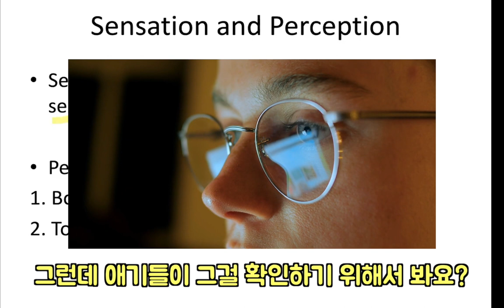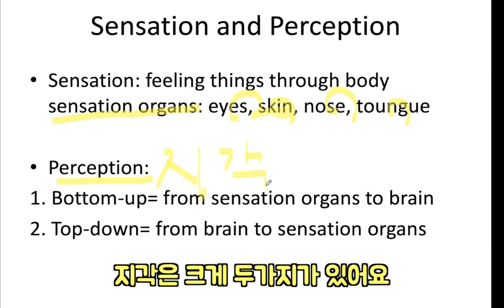[뇌발달 육아] : 감각발달과 인지발달 시리즈 강좌 - 1부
감각발달과 지각발달의 정확한 차이를 이해하고 일상에서 아이와 놀면 자연스럽게 더 창의적인 엄마, 아빠가 될 수 있어요!